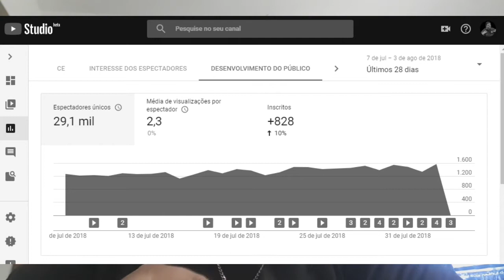10 MIL INSCRITOS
Caixa poupança
agencia 4167
Op 013
conta 25079-3
Alex Mendes Abreu.

Canais Parceiros